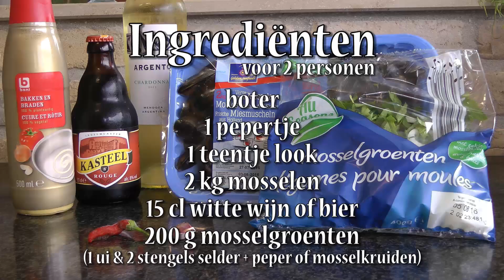Zelf heerlijke mosselen maken: eenvoudig recept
Voor het receptenboekje Hoe maak je makkelijk mosselen. Moules frites, mossels, mosseltjes maken. Gemakkelijk recept om mosselen te koken. Heel eenvoudig en lekker!